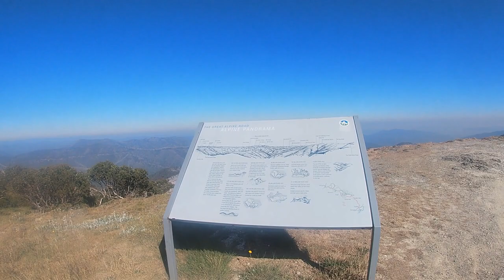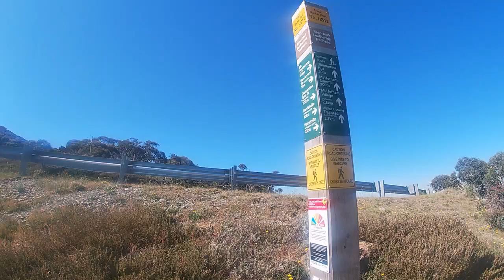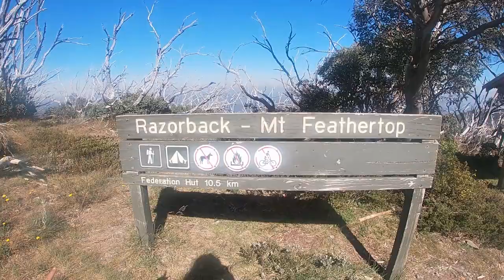DAY3 -MOUNT FEATHERTOP-THE RAZORBACK VICTORIA AUSTRALIA